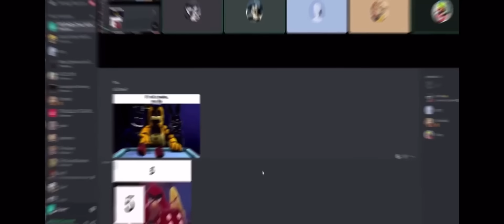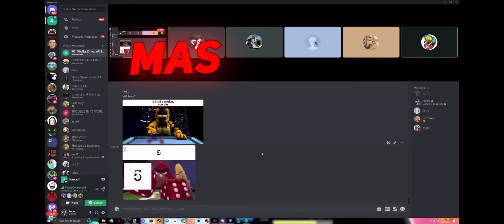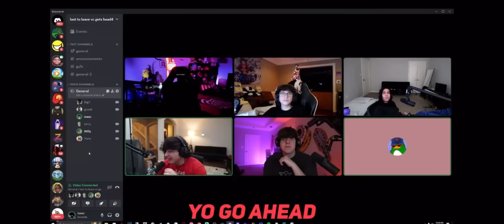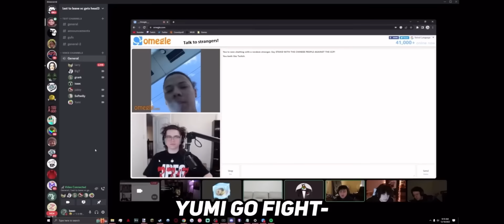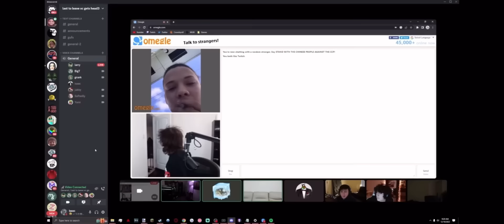My current favorite group chat moments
Mostly yumi bcs i love him